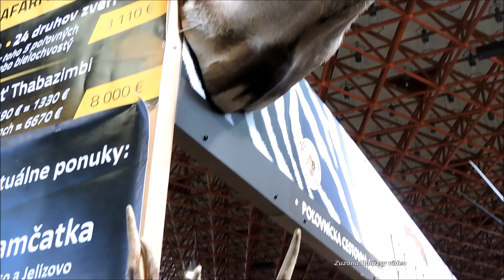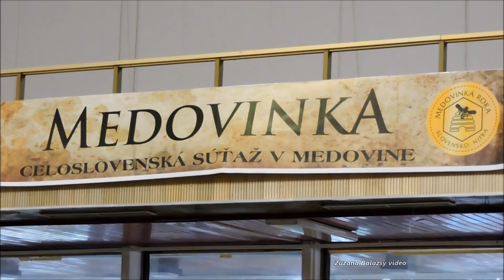Rybárstvo, poľovníctvo a včelárstvo- Agrokomplex Nitra 2017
Rybárstvo, Poľovníctvo 8. ročník kontraktačno - predajnej výstavy, Včelárstvo 3. ročník predajnej výstavy včelárskych potrieb, včelích produktov a súťaže v medovine.